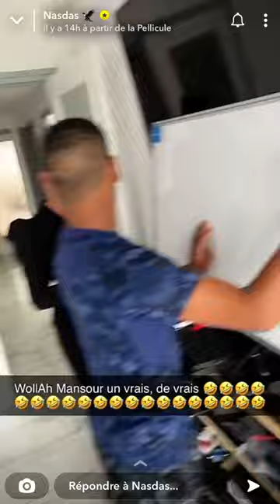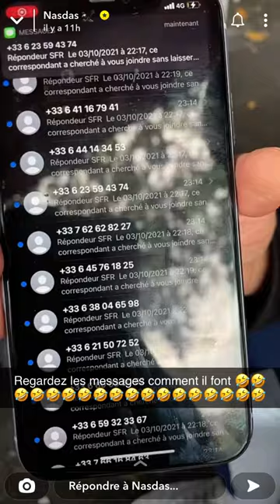Story nasdas prof 4BDV MANSOUR EN CLASSE MDRRR 😂😂😂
Nasdas et professeur coco